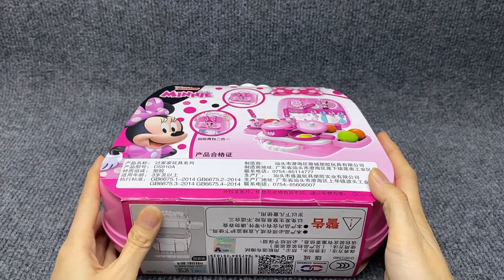5 Minutes Satisfying with Unboxing Disney Minnie Mouse Beauty Make Up Set ASMR ( No Music)